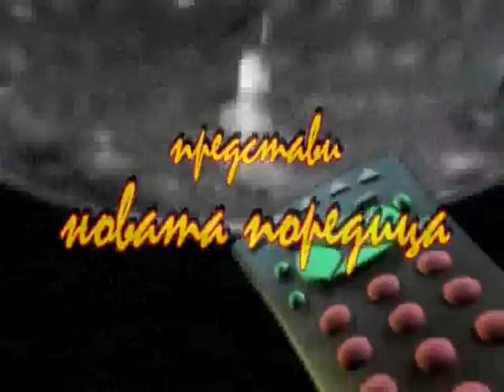ИЛИЯ МИЛАНОВ ЕВАНГЕЛИЗАТОР С МОЩНО ИЗЦЕРИТЕЛНО СЛУЖЕНИЕ